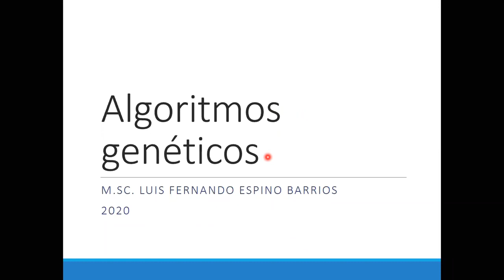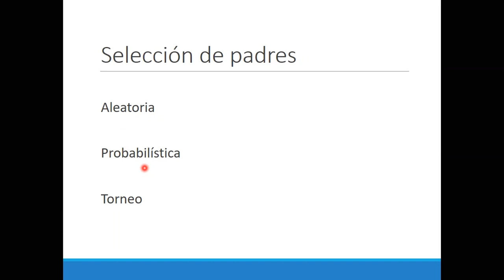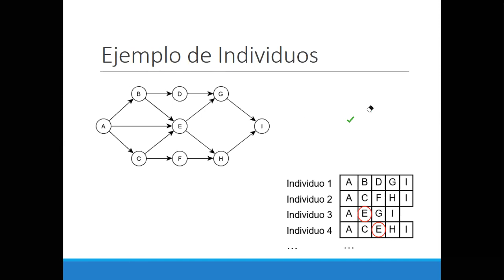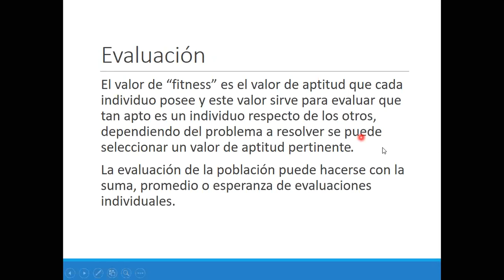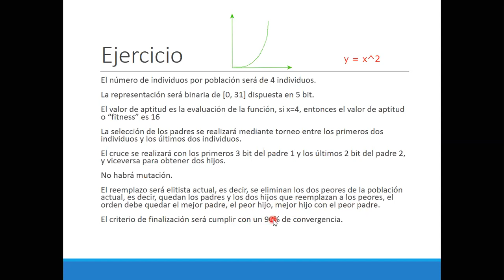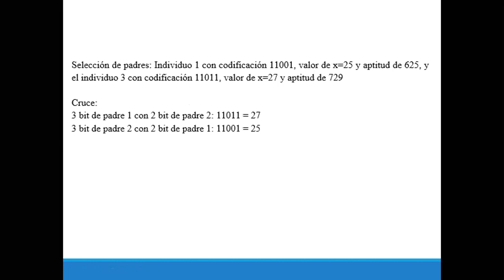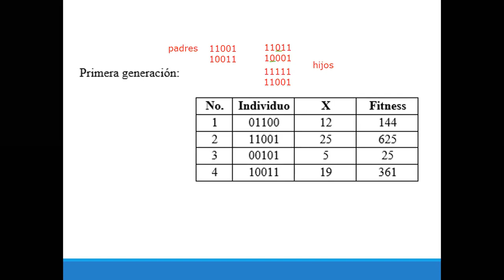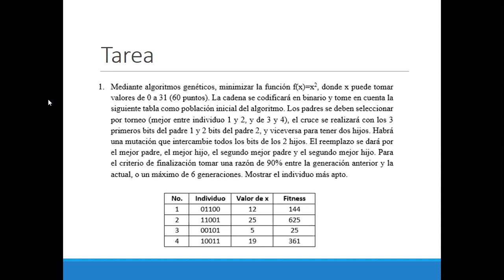IA1: 08 Algoritmos genéticos (1 parte)